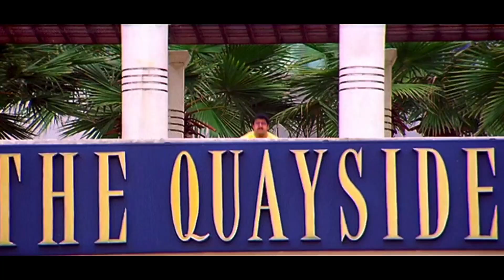Don't Care HD Video Song | Chenna Kesava Reddy Telugu Movie | Nandamuri Balakishna, Shriya, Tabu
Don't Care HD Video Song from Chenna Kesava Reddy Telugu Movie starring Nandamuri Balakishna, Shriya, Tabu